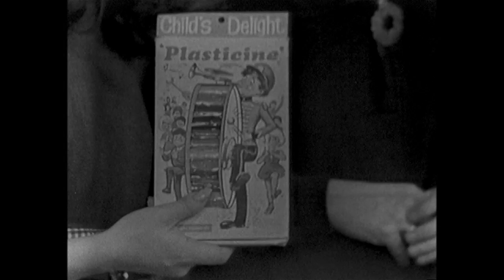Remember Spirograph, Spirotot, Table Hockey, and these other classic toys? Christmas toys, 1969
Spirograph, Plasticine, Tonka toys and table hockey were on kids' Christmas wish lists in 1969. And they remain classic toys today! Classic toys, as seen on TV in 1969